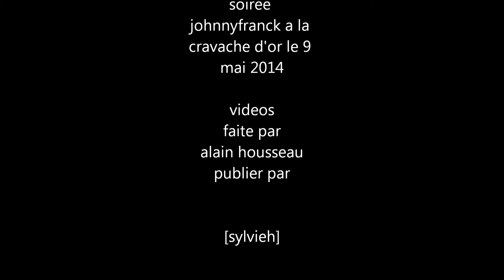johnny franck chante Johnny Hallyday quelque chose de tennessee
soirée johnnyfranck a la cravache d'or le 9 mai 2014